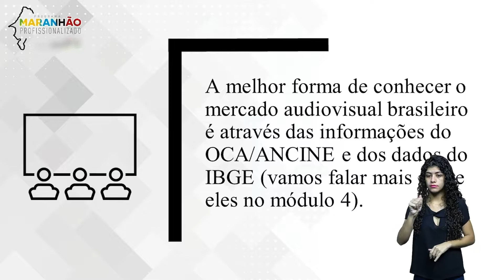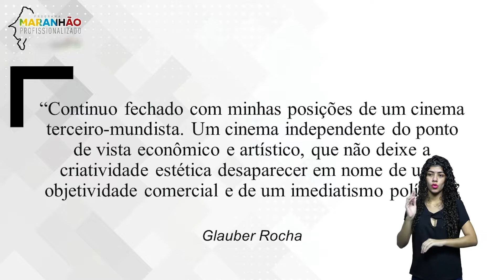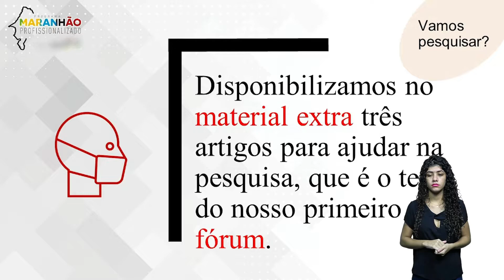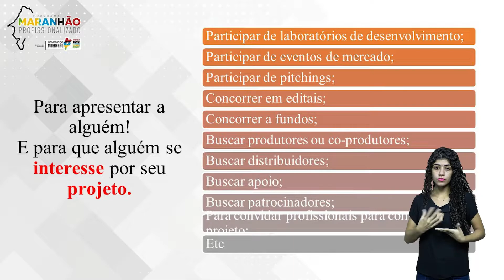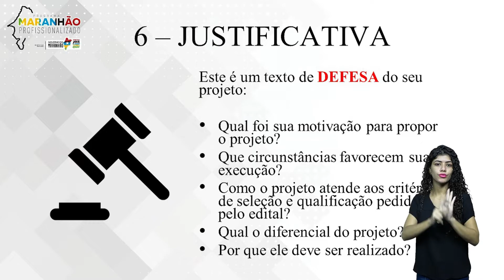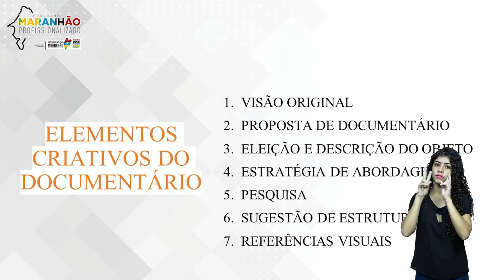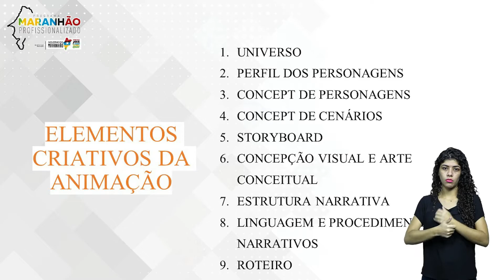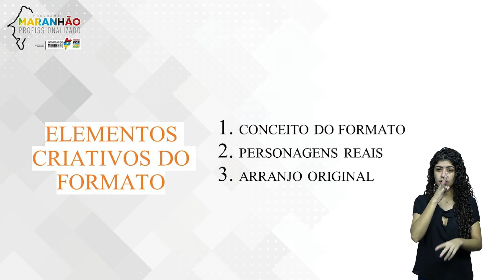MARANHÃO Profissionalizado 05/08/2022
Elaboração de Projetos Audiovisuais e Produção Executiva:
Apresentação do Curso
- Uma Breve Visão do Mercado Audiovisual
- Elementos Criativos do Projeto Audiovisual